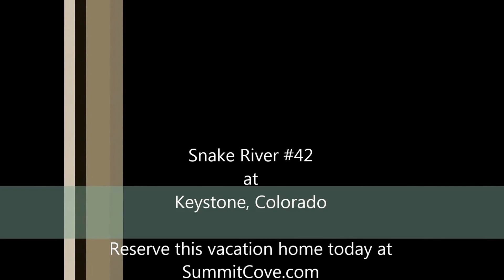Snake River #42 Keystone, Colorado